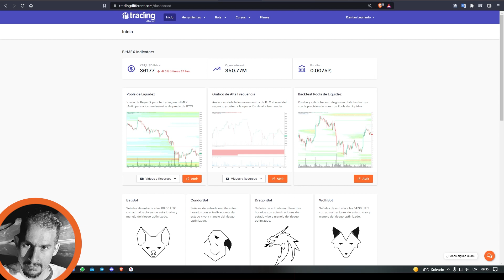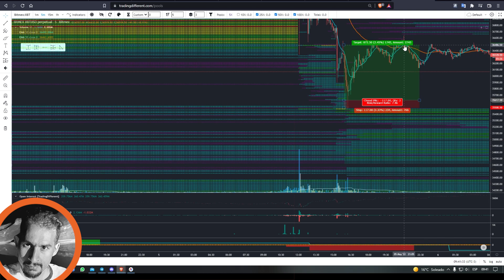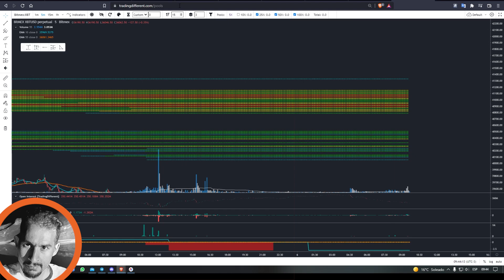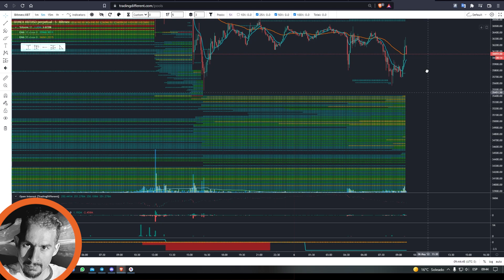¿A dónde vas bitcoin? | POOLS DE LIQUIDEZ | DAMIAN CORIA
⭐ PLATAFORMA PARA TRADEAR BITCOIN Y ETHERIUM

Hoy aprendemos los conceptos básicos de trading y criptomonedas de una forma muy dinámica en esta clase gratuita, parte del entrenamiento básico de Trading Different.

🔥 Comenta este video para participar en el sorteo de promos y descuentos en TRADING DIFFERENT🔥

✅ Aprende la Estrategia de Trading en nuestra curso con 3 días de prueba